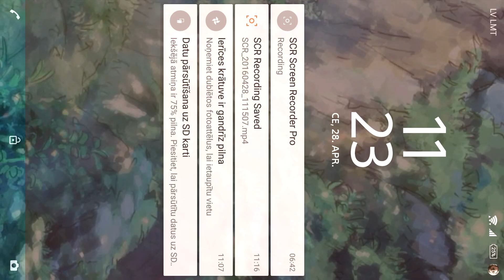IDOLM@STER CINDERELLA GIRLS STARLIGHT STAGE Android Gameplay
THE iDOLM@STER Cinderella Girls: Starlight Stage is a spin-off free-to-play rhythm game released for mobile devices based on THE iDOLM@STER: Cinderella Girls.